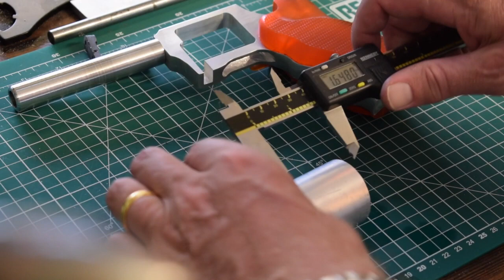Machining a Blade Runner Blaster prop - Part 2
Machining a Blade Runner blaster from scratch, taking dimensions from Bill Doran's future edition of the blaster and making modifications along the way to make it easier to machine on the mill, lathe and bandsaw. In this episode, I make the cylinder, barrel and some fake ammo. If you have ideas of how to best machine some of the remaining parts (there's some really difficult bits coming up), or if you know of a way I could have machined these parts better/easier, leave a comment down below.